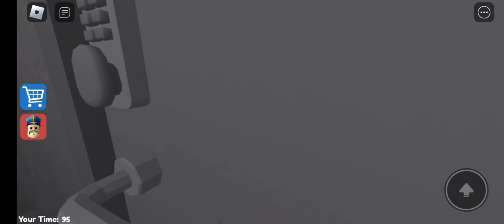ROBLOX BARRY'S PRISON RUN ! ||FIRSTPERSON OBBY || HINDI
BARRY'S PRISON
RUN! (FIRST
PERSON OBBY!)